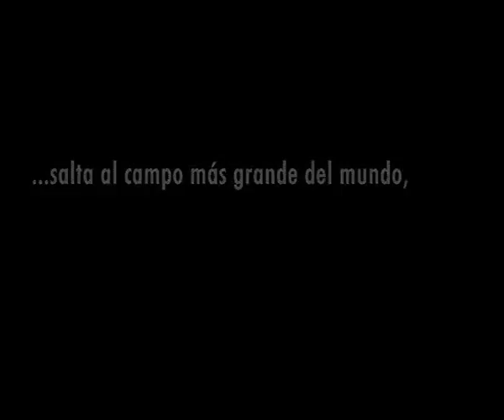Torneo Pesliga 2010 C.C. Meridiano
El Campeonato Pesliga20010 C.C. Meridiano tendrá lugar los días 25, 26 y 27 de Marzo de 2010 en la Plaza Central del Centro Comercial Meridiano, en Santa Cruz de Tenerife.

El premio al ganador consta de una plaza directa para la Final Nacional, a celebrar en la península a final de temporada, con todos los gastos pagados. Ganador y siguientes clasificados serán obsequiados con merchandising variado. Además a los primeros 60 inscritos se les hará entrega de una camiseta ADIDAS de edición limitada (valorada en 30€).

Con un sistema previo de liguilla y posterior eliminatorias, durante los días de competición, los participantes podrán medir sus estrategias, técnica y habilidad con los demás contrincantes bajo los mandos de Playstation3; y optar por segunda vez a representar a Canarias en el Campeonato de España, como ya hicieran representantes de Tenerife, Fuerteventura y Gran Canaria en ediciones pasadas.

El evento está organizado por el C.C. Meridiano y Alisios Proms, y cuenta con la colaboración de Diario As, Konami y Pesclub.